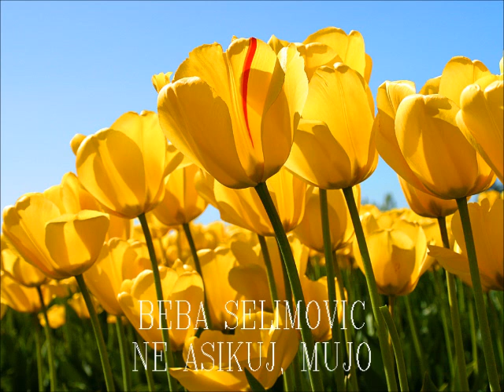BEBA SELIMOVIC - Ne asikuj, Mujo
BEBA SELIMOVIC